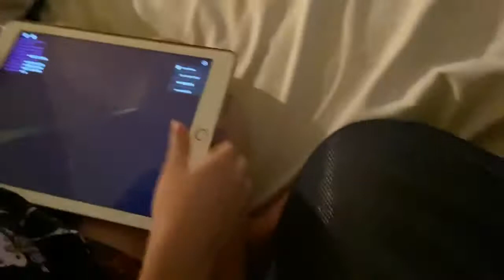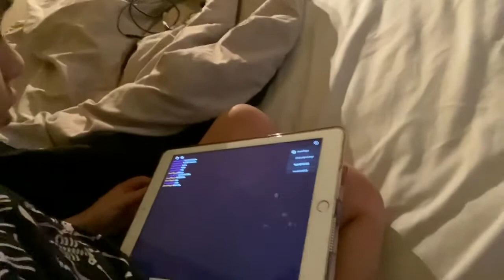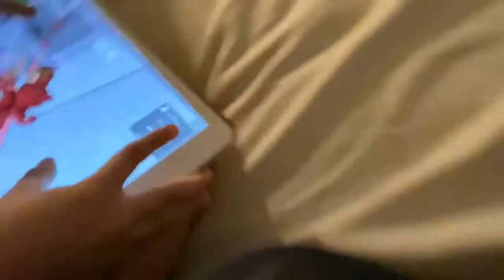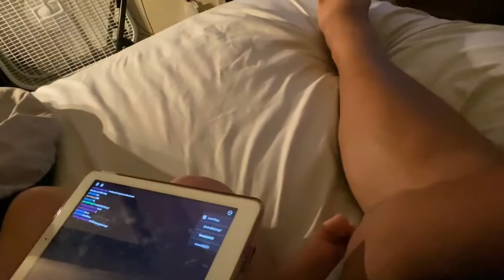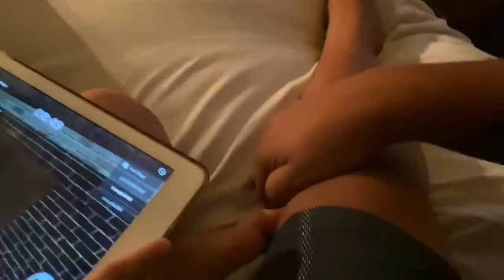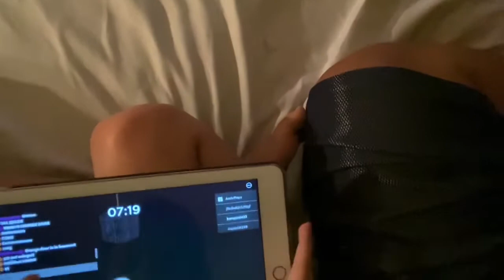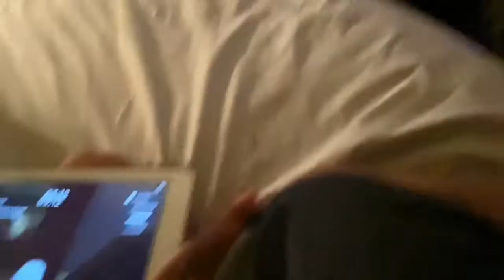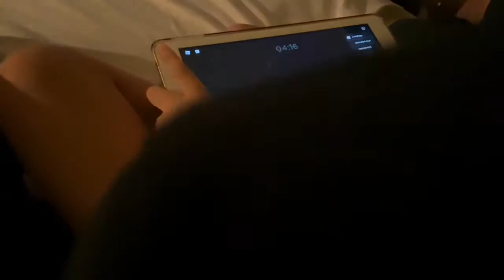Piggy Time with Alex.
My nephew Alex wants to show off this cool new piggy game on his iPad. Hope you guys enjoy it